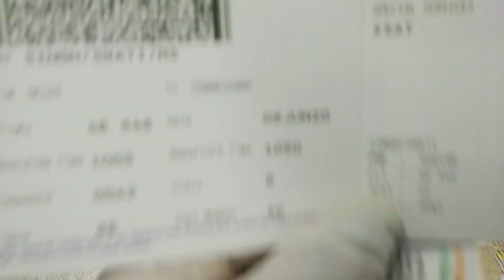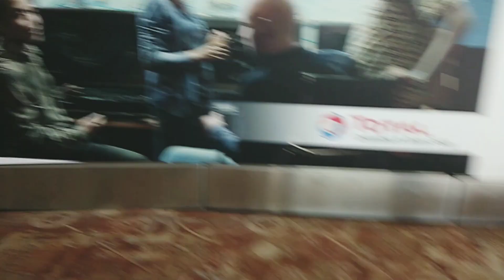First Travel in Lockdown Delhi To Chandigarh | Airplane Trip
At IGT,Airport Delhi during Corona and it is safe to Travel in airplanes after corona virus.
As promised friends we have brought a new video for you. This is my first travel in lockdown. For last 2 months all of us were locked in our homes for quarantine or better say to prepare ourself for the crisis. Now its time to face it and convert it into the best opportunities. So it's the best time for us to show the places to you and we will begin  with Delhi Airport.